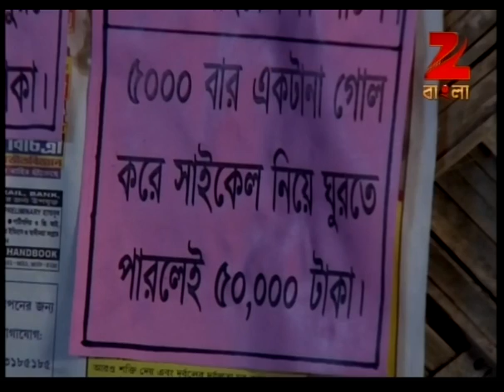Rajjotok | Bangla TV Serial | Full Episode - 102 | Zee Bangla